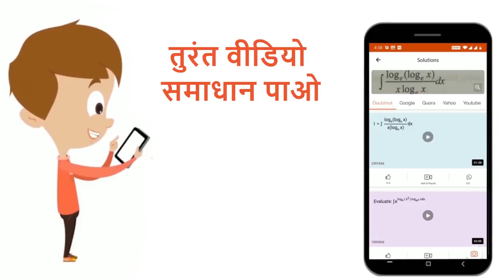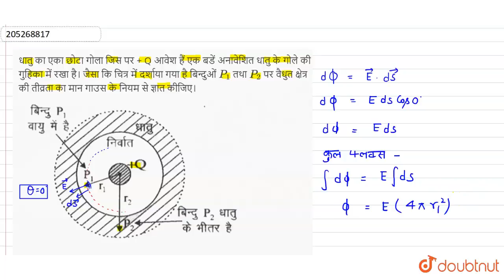धातु का एका छोटा गोलाजिस पर+ Q आवेशहैंएक बडेंअनावेशितधातुके गोलेकीगुहिकामेंरखा है।जैसाकि चित्रमे...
धातु का एका छोटा गोलाजिस पर+ Q आवेशहैंएक बडेंअनावेशितधातुके गोलेकीगुहिकामेंरखा है।जैसाकि चित्रमें दर्शाया गया है बिन्दुओंP_(1) तथा P_(2) पर वैधुतक्षेत्रकी तीव्रताका मानगाउसके नियमसे ज्ञातकीजिए।
Class: 12
Subject: PHYSICS
Chapter: गाउस का नियम  एव इसके  अनुप्रयोग
Board:Rajasthan Board

👉 Have Any Query? Ask Us.